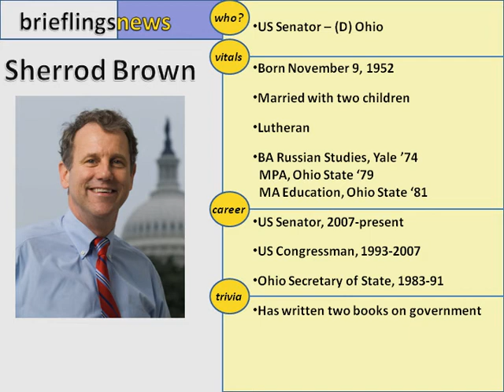Sherrod Brown Facts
A brief biography of US Senator Sherrod Brown, Ohio Democrat.